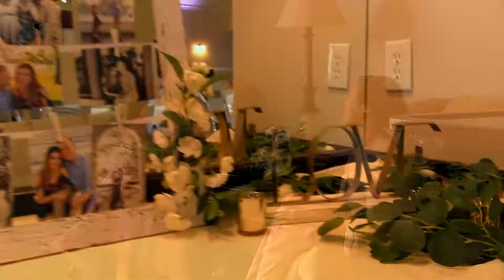Anne and Kevin Bonus Video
An additional highlight reel of the wedding day of Anne and Kevin.